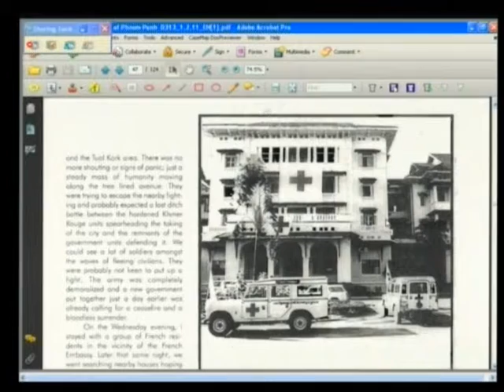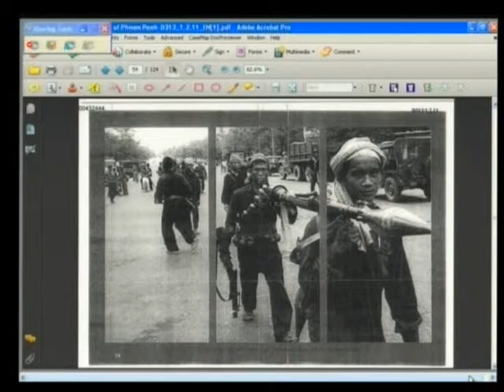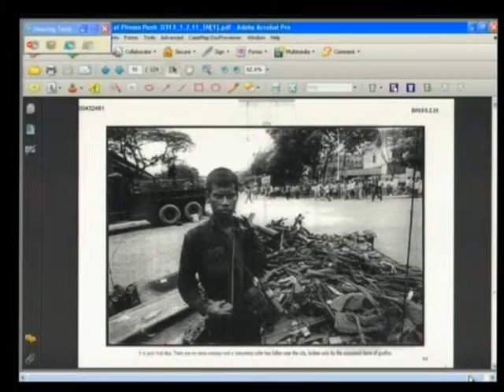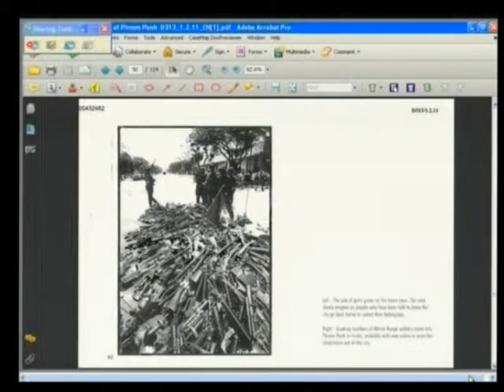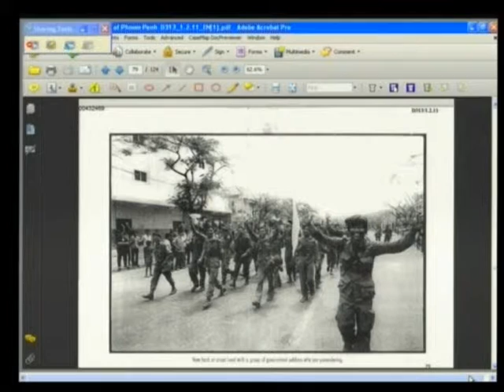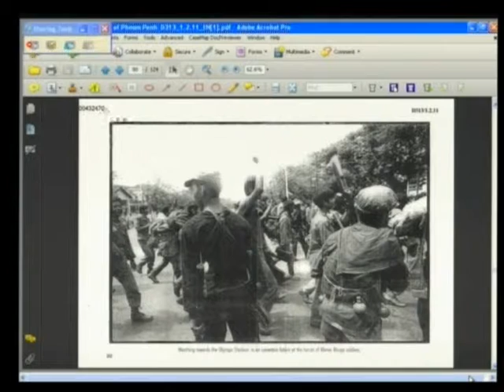Session 1, 28 January 2013 (English/French)